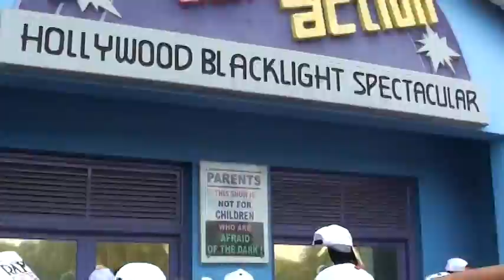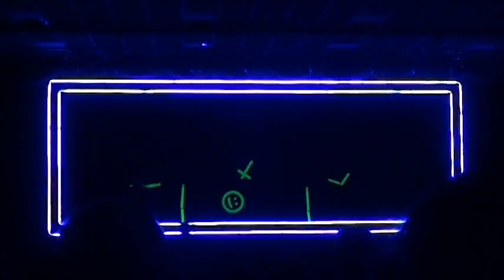Ramoji Film city 2017-2